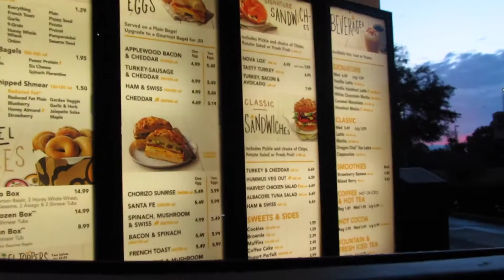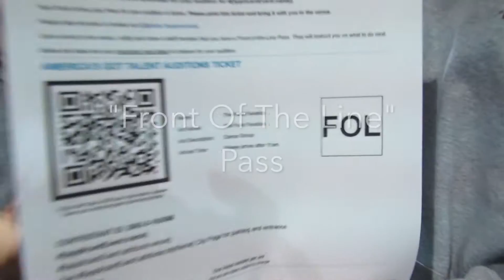**AMERICA'S GOT TALENT/ AUDITION DAY!!! **